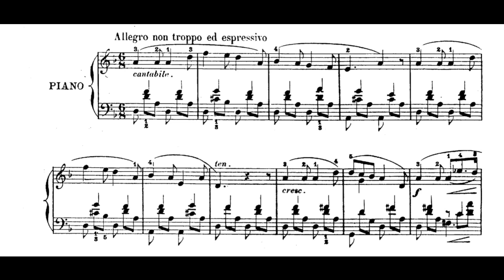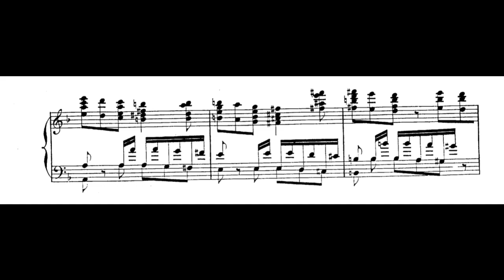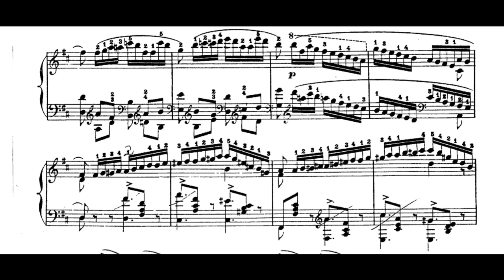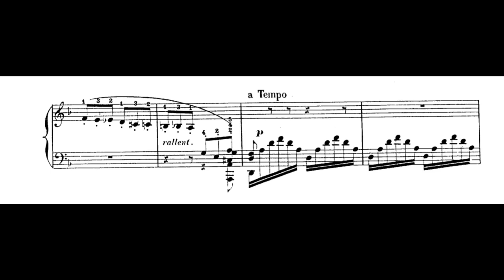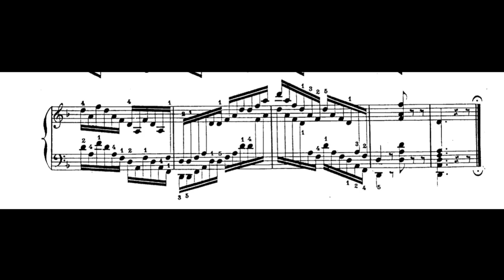Henselt — Rondo Serioso in D Minor (Op.1b) (Burkhardt)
Rondo Serioso in D Minor was written by German composer Adolf von Henselt (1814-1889) in about 1834. Performed by Stefan Burkhardt.
Notice: this recording of Burkhardt is owned by Klaus-Jürgen Kamprad, was liscenced to YouTube by Believe SAS, and is not used for any commercial purposes in this video.